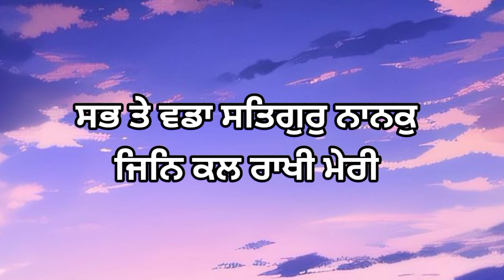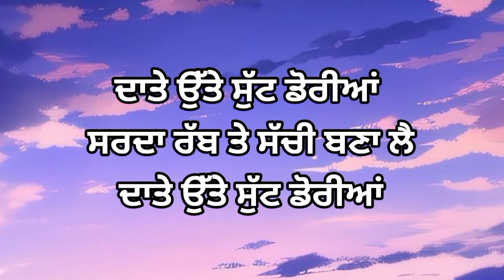ਸ਼ਰਧਾ ਰੱਬ ਉੱਤੇ ਸੱਚੀ ਬਣਾ ਲੈ | Shraddha Rab Utte Sachi Bana Lai Shabad / Kavita | Soulmate Shabads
Title: ਸ਼ਰਧਾ ਰੱਬ ਉੱਤੇ ਸੱਚੀ ਬਣਾ ਲੈ | Shraddha Rab Utte Sachi Bana Lai Shabad / Kavita | Soulmate Shabads

Topics included:
ਸ਼ਰਧਾ ਰੱਬ ਉੱਤੇ ਸੱਚੀ ਬਣਾ ਲੈ
Shraddha Rab Utte Sachi Bana lai
lyrical video
Soulmate Shabads
Dholki Wale Shabad
kavita